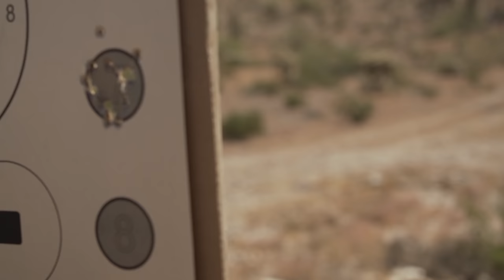This is THE Most Underrated Pistol in 2023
In this episode of TFBTV, @JamesReeves is with Ernest Langdon of @LangdonTactical to discuss what the most underrated pistol of 2023 - and possibly all time - is. Obviously, we discuss why this pistol is so underrated and what makes it so great.

⇒ SUPPORT US AND WIN FREE GEAR EVERY MONTH ⇐